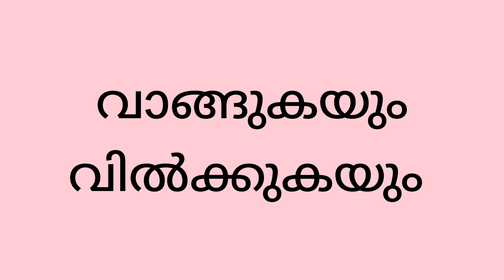STOCK MARKET#earnfromhome#business#howtoearnmoneyonline#paidpromotion#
simple solution to earn from home. വളരെ എളുപ്പത്തിൽ സ്റ്റോക്ക് മാർക്കറ്റ് നെ കുറിച്, എങ്ങനെ അക്കൗണ്ട് ഓപ്പൺ ചെയ്യാം, എങ്ങനെ ലാഭത്തിൽ ആക്കാം, തുടങ്ങിയ കാര്യങ്ങൾ എല്ലാം
പഠിപ്പിച്ചതരുന്ന ഒരു center
SMART TRADE LEARNING CENTER, KADAKKAL, KOLLAM